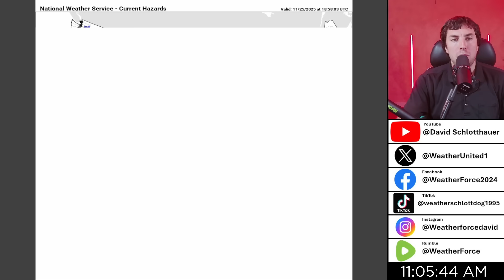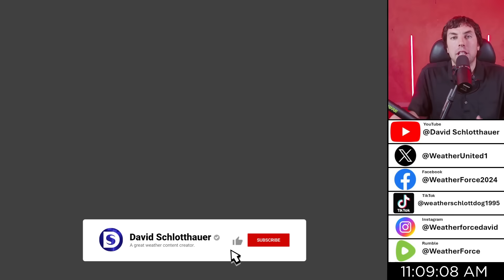A CRAZY Weather Pattern Is Coming, Should We Be Worried?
A crazy weather pattern is going to make it very hard for many areas east of the Rockies to warm up after black frida as arctic air takes a nose dive southward. Will this arctic air trigger big-time lake effect snowstorms and significant winter storm across the Midwest? Find out more in today's video.

Video Chapters:
0:00 - Current Weather
4:01 - Multiple Snowstorms Coming!
8:58 - Big Snow Totals
11:16 - EXTREME ARCTIC Outbreak Likely!
16:06 - Outro/Promotion